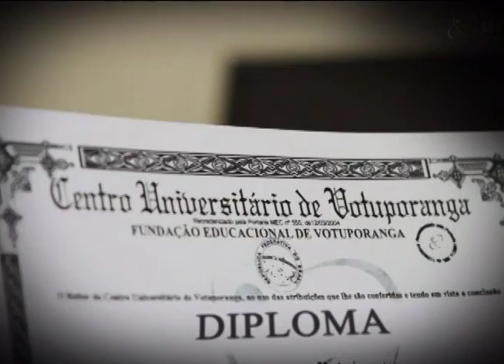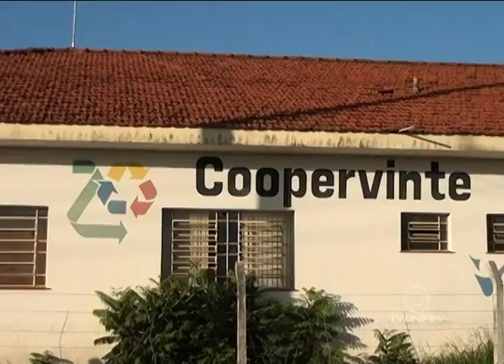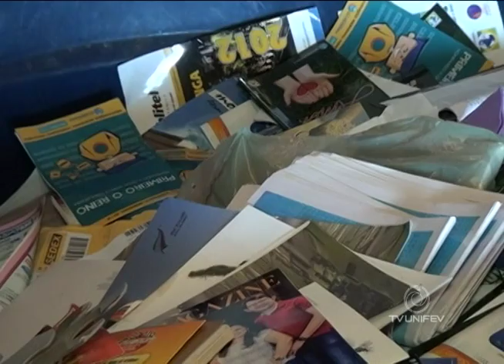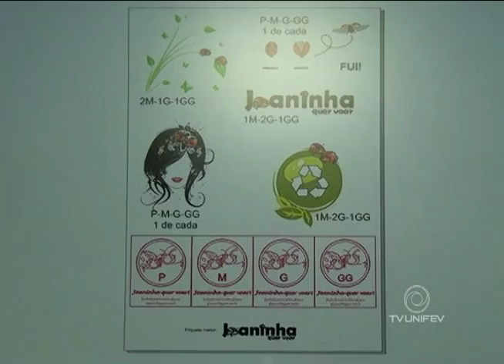TVU JORNAL 1ª EDIÇÃO - Quarta-feira - 13/07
As principais notícias desta quarta-feira, dia 17 de julho, no TVU Jornal 1ª edição.